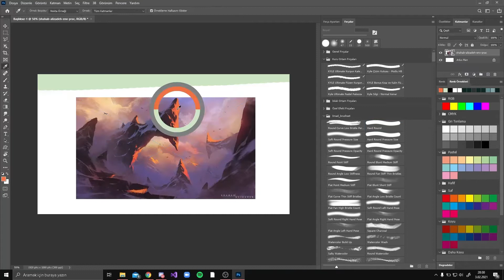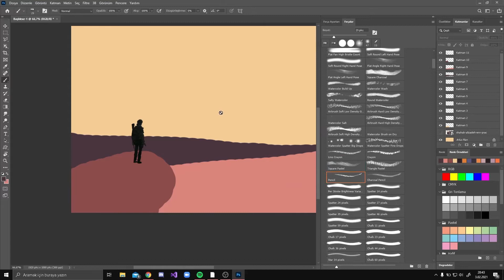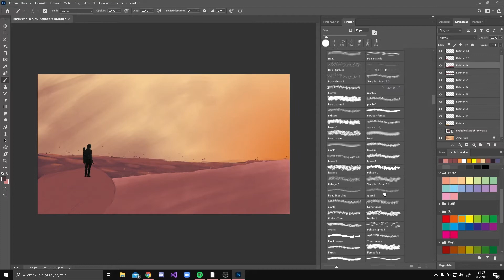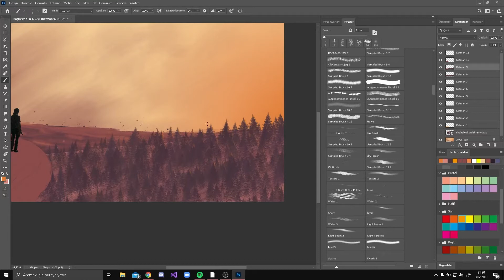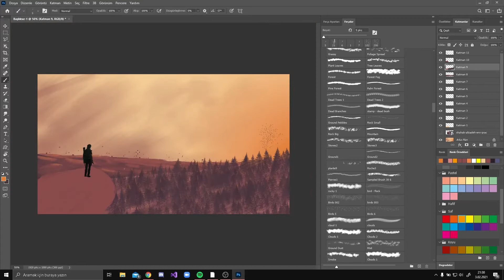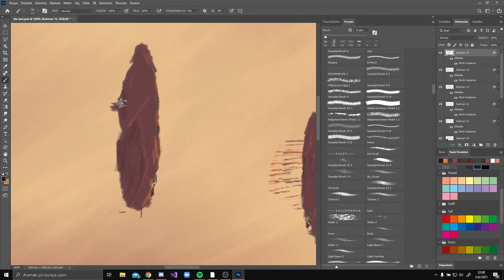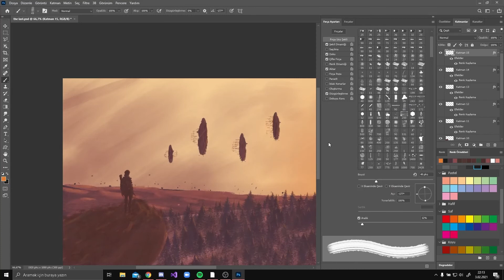Concept Art/Hızlı Çizim:1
Bu tür hızlı çizimleri kısa bilgiler vermek için kullanacağım. Ayrıca kısa ve çizerken bilgi vereceğim başka bir seri daha gelecek